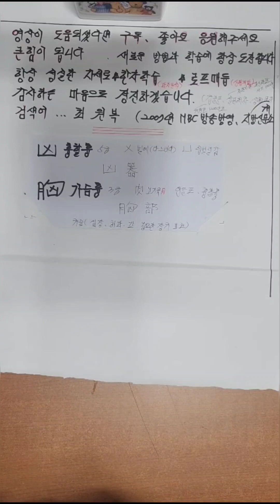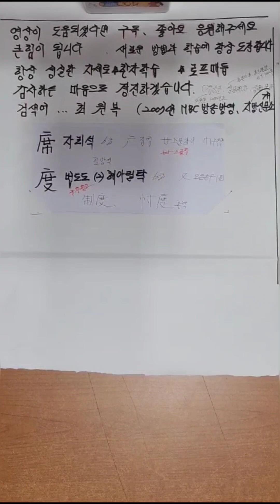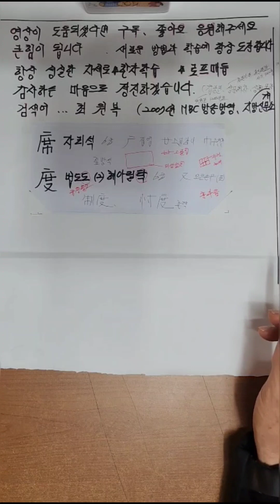交사귈교 校학교교 외 유사한자어 가장쉽게배우기 구분하는방법 2024년형 파자분석법입니디ㅡ